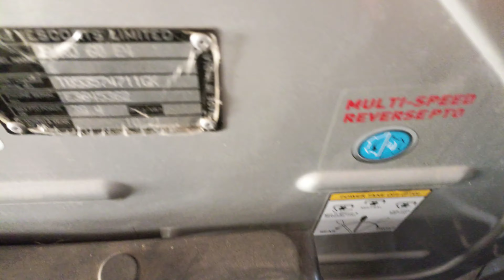powertrac | Powertrac euro 60 next full review and features | 4 सिलेंडर और 3682 CC के इंजिन के साथ